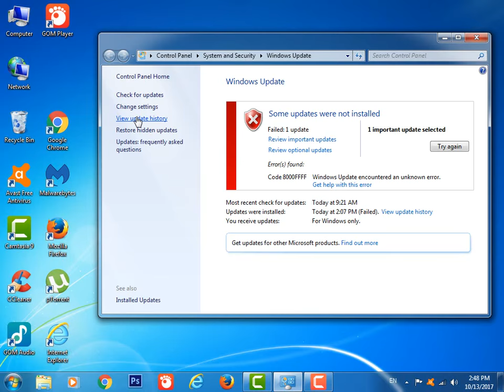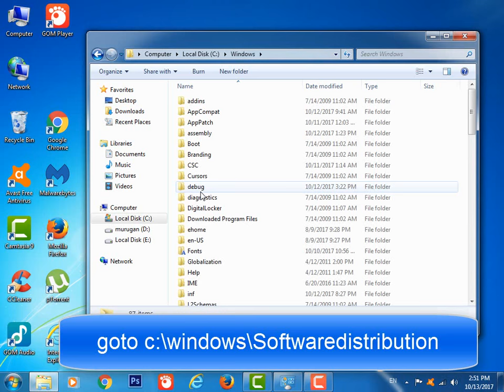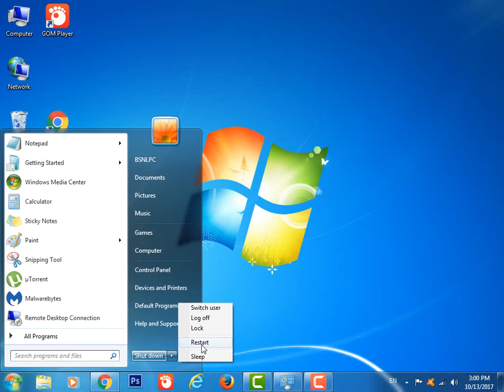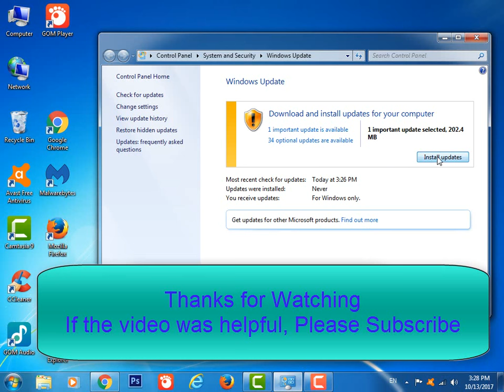Tricks to fix all windows update error in windows 7,8.1 and 10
This video describes how to fix all windows update error in Windows 7, Windows 8, Windows 8.1 and Windows 10

Steps
1.Open Services.msc
2.Stop Two Services
    i) Background Intelligent Transfer Service
    ii) Windows Updte
3. Delete the Content of
     i)C:\Windows\SoftwareDistribution\Download
     ii)C:\Windows\SoftwareDistribution\DataStore
4. Start Two Services
    ii) Windows Updte
5. Restart the PC